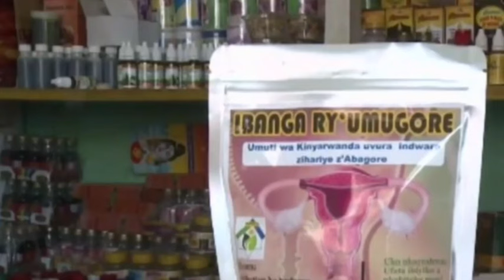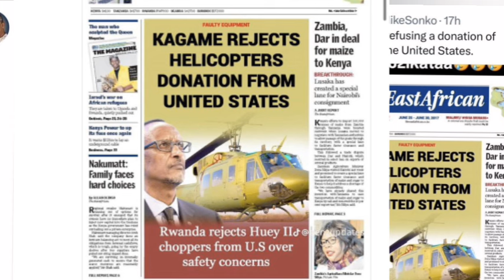AMERIKA YATEGUYE KWICA ABAJENERALI BA RDF?UKO KAGAME YANZE INKUNGA Y'INDEGE ZA AMERIKA/KENYA NA UG B